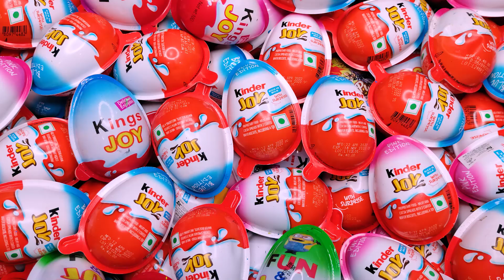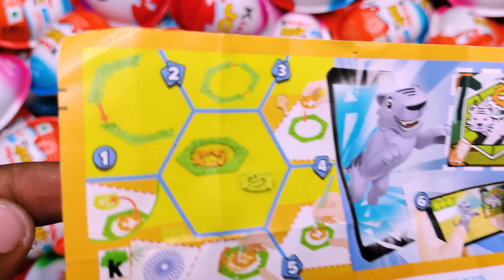NEW! Colored Glitter Kinder Joy opening ASMR - A lot of Kinder Surprise egg toys Part-130